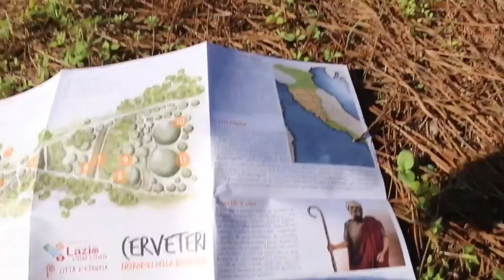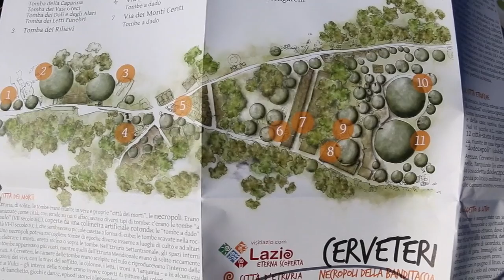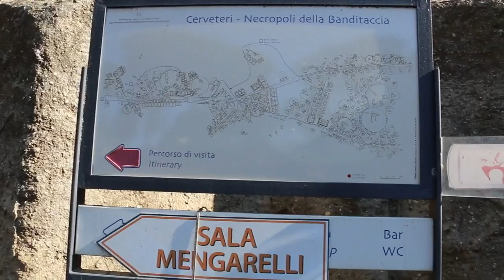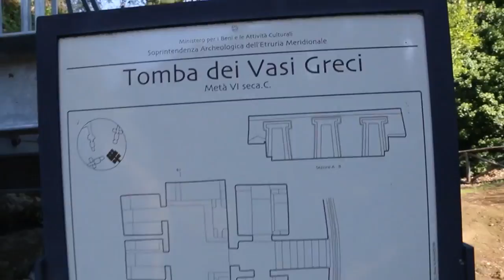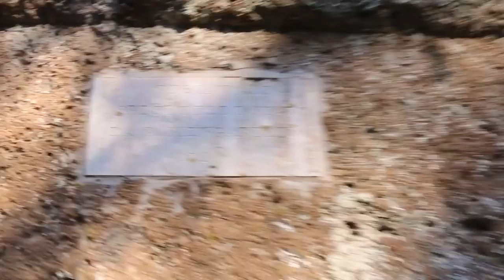Ancient links: Banditaccia Necropolis, Italy. newearth 2016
Fascinating sites in the Italian countryside.